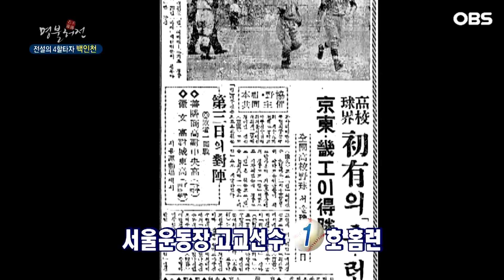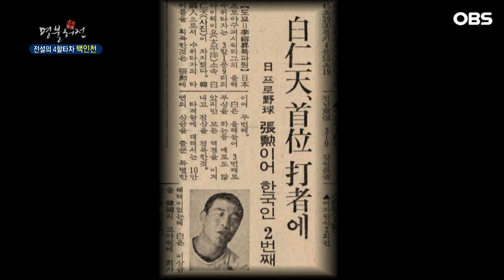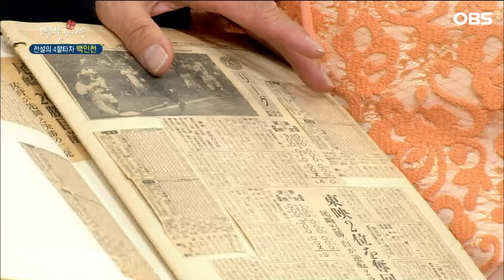[명불허전] 백인천, 깨지지 않는 전설의 4할 타율 비법은?